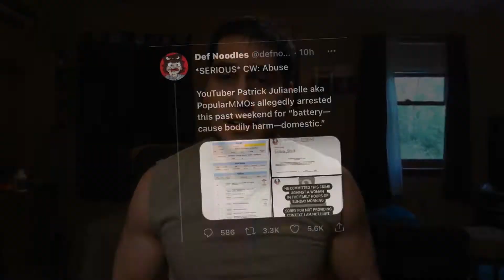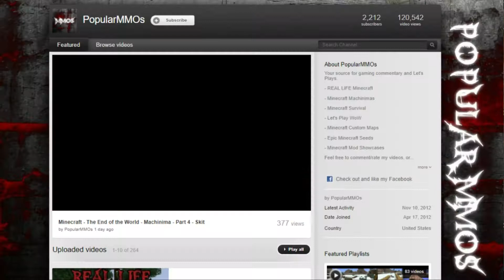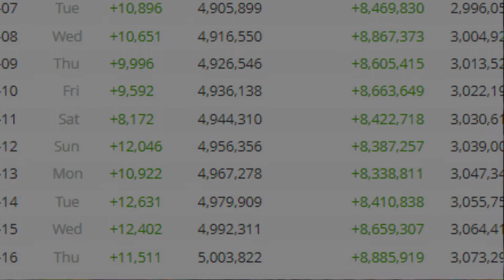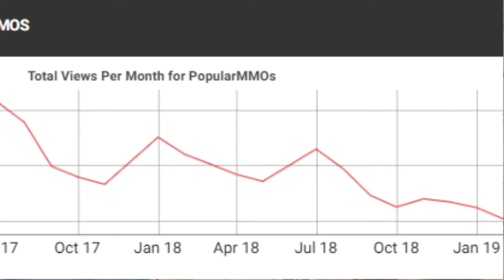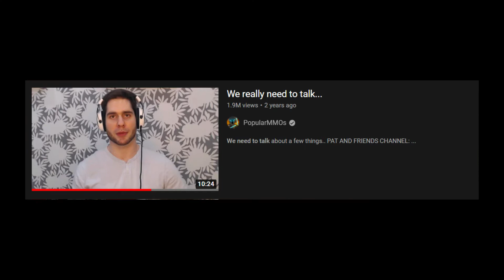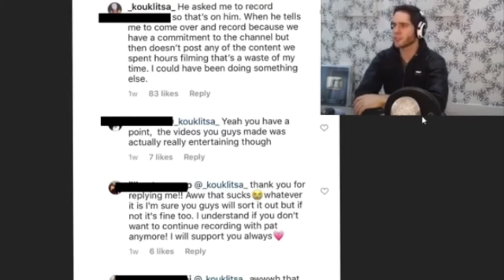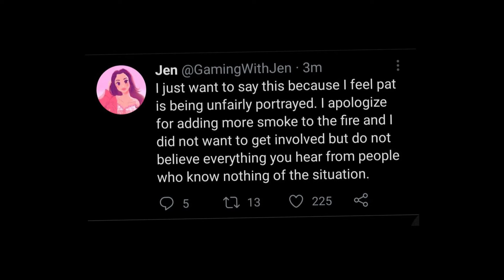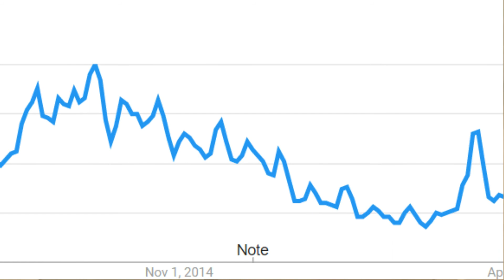The Dejected Downfall of PopularMMos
We looked over the rise and fall of popularmmos, he used to be a huge Minecraft creator in the early 2010's that made a lot of peoples childhoods. However he would break up with his gf, who was a huge part in the channels growth, he then got into drama with a different girl, started to upload less. And Minecraft began to decline in popularity.